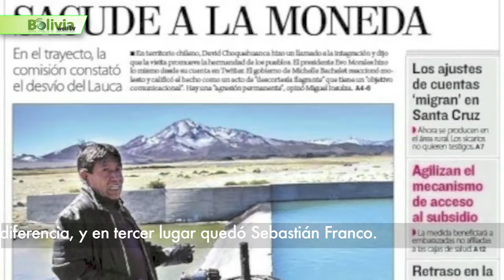Últimas noticias de Bolivia: Bolivia News – 01 agosto 2016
Últimas noticias de Bolivia:
La Escuela Militar Antiimperialista comenzará a funcionar el 17 de agosto, y quienes quieran ascender al grado de capitán o los coroneles que aspiren a llegar a general, deberán pasar primero por ese centro de estudios castrense, según se establece en las Fuerzas Armadas.El Gobierno plantea que en sus aulas sentarán las bases de la nueva doctrina militar,
Continúan las tensiones entre el gobierno Boliviano y el chileno, luego de que el canciller David Choquehuanca, declarara en el diario Pagina 7, que  “Cuando un boliviano ve el Lauca le hierve la sangre. Y uno dice: estoy dispuesto a derramar sangre, a pelear para recuperar lo que es nuestro, para reclamar nuestro derecho”. En tanto, el canciller chileno, Heraldo Muñoz, respondió que "Un canciller mínimamente responsable no puede decir lo que ha afirmado Choquehuanca. Está yendo demasiado lejos", señaló Muñoz, quien agregó que no es posible que miembros del gobierno hagan “apología de la violencia y luego pidan diálogo. Desde hoy, 400 personas transexuales y transgénero (trans) del país iniciarán sus trámites de cambio de identidad de género, luego de que el pasado 21 de mayo, el vicepresidente Álvaro García Linera promulgara la Ley 807 que autoriza dicha modificación.  En tanto, Eduardo Gutiérrez, vocero de la Plataforma por la Familia, dijo que preparan una acción legal contra esta ley ante el Tribunal Constitucional Plurinacional, ya que consideran que la ley debatida, ni aprobada en consenso por el pueblo boliviano.
En Santa Cruz, hay gente que duerme en las puertas de los hospitales, para conseguir cupos de atención de los médicos especialistas, según informó el periódico El Deber. Respecto a los responsables de este problema, desde el Ministerio de Salud piden transparentar el número de los ítems que el Gobierno envió para el departamento, en tanto que en la Gobernación, insisten en la exigencia de saldar una deuda histórica con Santa Cruz. El Deber indica que “Los parámetros internacionales indican que debe haber un médico por cada 1.000 habitantes; en Santa Cruz hay dos galenos por casi 10.000 pacientes”.
En La Paz, el gobernador Félix Patzi, cumple su séptimo día de huelga de hambre,  y hoy participará de un "Gran cabildo por La Paz”, como medida de presión para que el Gobierno atienda un pliego con 10 puntos  en el que  solicita, entre otros,  la asignación del 4% de coparticipación tributaria. En tanto, el ministro de Economía, Luis Arce, indicó en una entrevista al programa El Pueblo es Noticia, que el gobierno departamental de La Paz a la fecha tiene más de 200 millones de bolivianos  que no son ejecutados.
En Cochabamba ayer se dio el primer paso para la fiesta de la Virgen de Urkupiña con la participación de más de 70 fraternidades ofrendaron sus danzas en la segunda promesa a la Virgen en Quillacollo. “Todo se ha organizado bien y estamos en nuestro último ensayo, estamos acompañando a nuestra Virgencita”, afirmó el alcalde de Quillacollo, Eduardo Mérida. La festividad de la Virgen de Urkupiña inicia el próximo 7 de agosto con la tradicional Urkupiñita. Posteriormente, el 13 se lleva a cabo la entrada autóctona, el  14  de agosto es la entrada folklórica, el 15 se realiza la misa central y el 16 será la peregrinación al santuario de la Virgen de Urkupiña. El calendario festivo cierra el  21 de agosto con el domingo de alasitas.
La Copa Cine Center ya tiene a sus finalistas, Wilstermann disputará el título con Oriente Petrolero. Los aviadores lograron un cupo, luego de derrotar a San José por 2-0 en el estadio Félix Capriles de la ciudad de Cochabamba. El cuadro rojo ratificó su supremacía ante el plantel orureño al ganarle en el partido de vuelta. En tanto Oriente Petrolero logró el pase a la final tras ganarle a Real Potosí, primero durante los 90 minutos por 1-0 y luego a través de los tiros penales.
 La delegación de Tarijeña fue la ganadora del campeonato nacional del certamen de pista, realizado el velódromo Édgar Cueto, de Cochabamba. El segundo lugar correspondió a Santa Cruz, mientras que el anfitrión Cochabamba fue tercero.De los seis departamentos participantes, la FBC seleccionará a los mejores para conformar la selección que trabajará con miras a los XI Juegos Suramericanos Cochabamba 2018.
El piloto Roberto 'Tito' Saba, conquistó por primera vez el Rally Samaipata, una de las pruebas automovilísticas más atractivas de Santa Cruz. Saba hizo los 109,58 kilómetros en las 10 pruebas especiales con un tiempo acumulado de 1 hora 28 minutos y 35 segundos. Por detrás, en el segundo lugar, quedó el joven talentoso de 16 años Marco Bulacia Wilkinson, con apenas 4 segundos de diferencia, y en tercer lugar quedó Sebastián Franco.